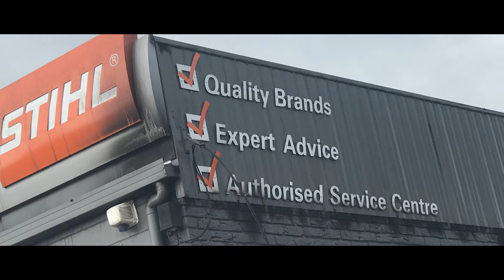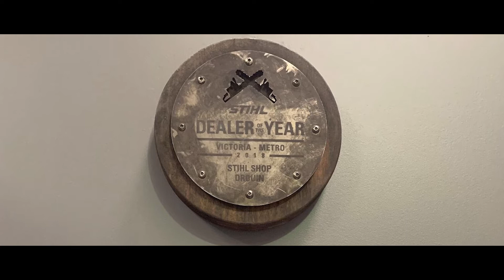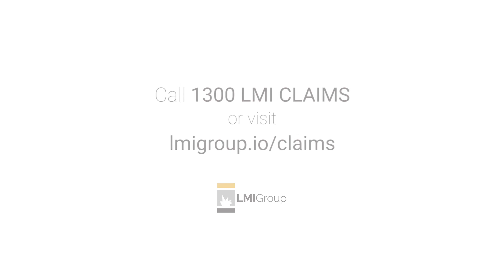Gippsland Power Equipment: Back Firing on all Cylinders!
Gippsland Power Equipment (Drouin) was devastated by a suspected electrical fire in late 2019. Whilst the fire itself was a horrible event. This was very much a case of be prepared for the worst thanks to some smart decisions before the loss!

LINKS